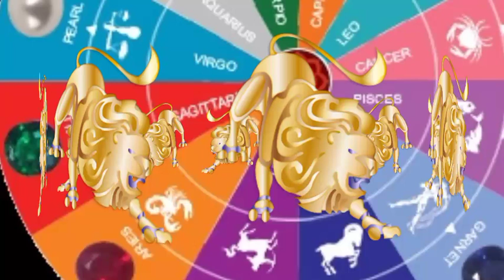सिंह राशि: 6 से 12 अक्टूबर 2020 सिंह राशि साप्ताहिक राशिफल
6 to 12 october 2020 singh rashifal
6 to 12 october weekly singh rashifal
singh rashi saptahik rashifal